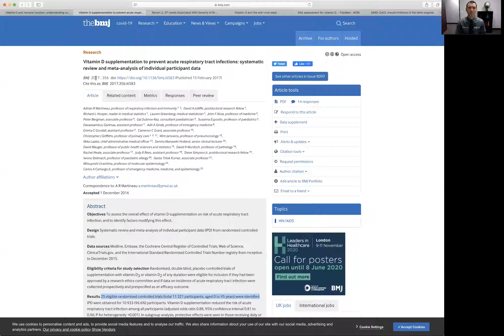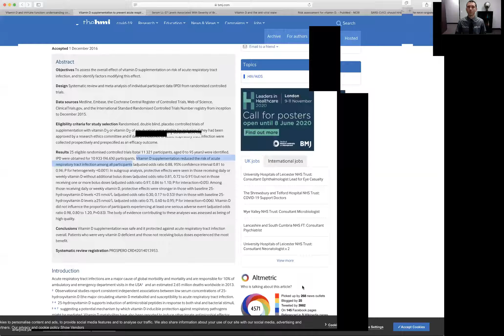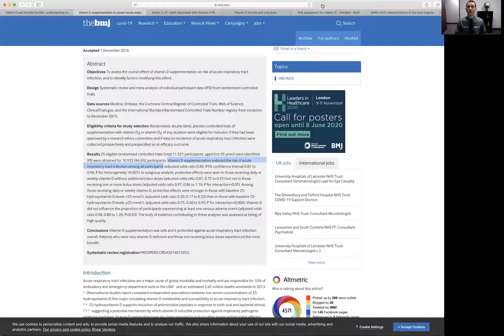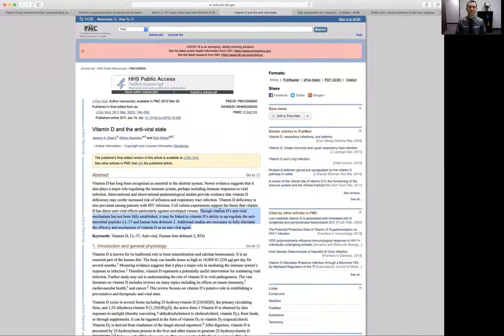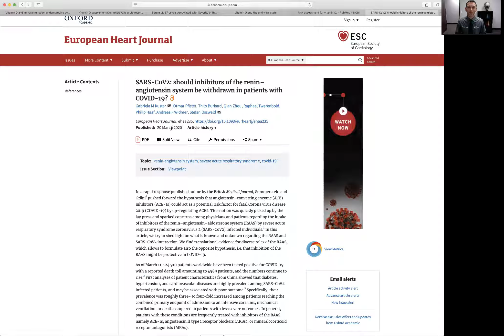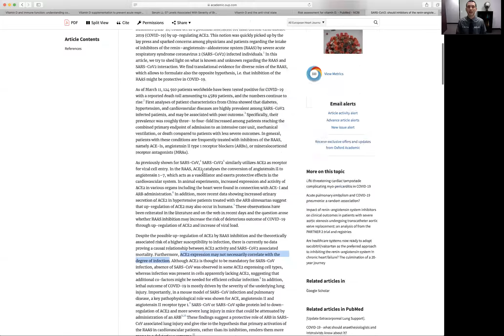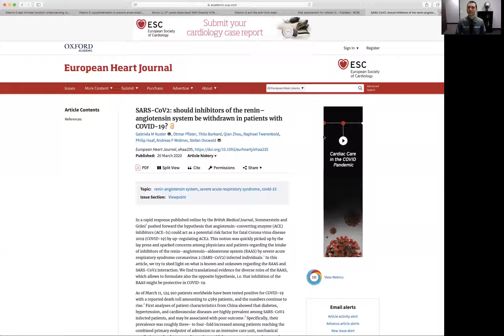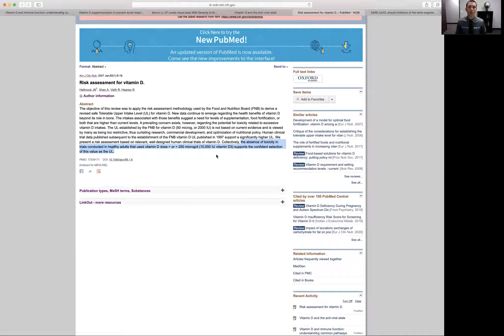Can You Prevent Coronavirus With Vitamin D?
Dr Flory discusses the advantages of Vitamin D and whether or not is can prevent Coronavirus.

With all the news about the Coronavirus spreading across the world…the number infected, the deaths, and the countries impacted all increasing each week…it would be nice to get some GOOD NEWS about the virus, right?

Well, this email will provide the fact-based good news we all need, specifically what you can proactively do today in order to boost your immune system and prevent getting sick.

Most everyone has learned about the role that vitamin D has on the health of the skeletal system and preventing osteoporosis, but mounting evidence demonstrates that it plays a major role in strengthening the immune system to combat infection from viruses (1). In fact, it has become well established, supported by research from the British Medical Journal, that vitamin D deficiency increases one’s risk of getting the common flu (2). But did you know that taking vitamin D has already been linked to your immune system fighting the Coronaviruses?

Well, it has. Having healthy levels of vitamin D in your system increases your body’s production of antimicrobial peptide LL-37 which has been tested and proven effective with multiple coronaviruses, according to the Journal of Clinical Infectious Diseases and the Journal of Clinical Virology, (3 & 4). In addition, cell culture studies have shown that vitamin D has direct anti-viral effects particularly against enveloped viruses, like coronaviruses.

So, if you’re like me wanting to know what you can do to for prevention, then make sure that you are taking your vitamin D. But taking vitamin D alone is not nearly as effective at boosting your body’s immune response as taking it along with vitamin A and vitamin K2. These three fat-soluble vitamins (D3, K2, and A) have a synergistic effect when taken together to increase the virus-fighting effects of vitamin D.

So, how much should you take?

10,000 IU of vitamin D per day. “What?!? That’s too much, right? My doctor only told me to take 2,000 IU day.”

Not true. That upper limit was established in 1997 by the Food and Nutrition Board (FNB), but it is no longer based on current scientific evidence and is viewed by many as being too restrictive, thus curtailing research and optimization of nutritional policy. In fact, research published in 2007 by the American Journal of Clinical Nutrition discovered that those taking less than or equal to 10,000 IU/ day of vitamin D3 did NOT show any evidence of toxicity. (5)

So, if you want to prevent getting infected with the COVID-19 coronavirus, then start taking a supplement that contains vitamins D3, K2, and A. Click here for an example of one of the BEST supplements for this. It is the most efficient, most convenient, and least expensive option we’ve found.

And if you decide to create a free account with Wellevate (the best online vitamin and supplement dispensary), you will receive a discount on any order that you make with them due to the fact that you are a patient of Atlas Brain & Spine. Click here to create a free Wellevate account